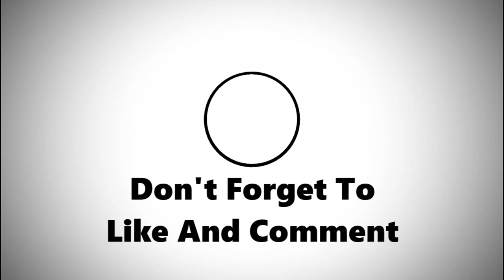Relaxing Sleep Music: 2Hours Of Calming Piano Music With Natural Water Sounds To Fall Asleep , Vol.1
Relaxing Sleep Music: 2 Hours Of Calming Piano Music With Natural Water Sounds To Fall Asleep , Vol.1

This sound is the perfect aid for deep sleeping, meditation or just relaxing.

Find a comfortable place to relax and let this sound play in the background as white noise.

Your comment and suggestions are very important so please let us know what you think.

Also please share with anyone who needs to relax.

Have an amazing experience!